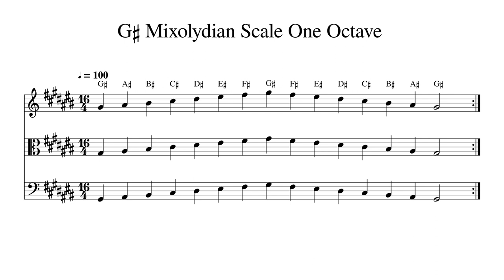G♯ G Sharp Mixolydian Scale One Octave at 100bpm Backing Track BnW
Play or sing along. This track features double bass, cello, viola and violin playing G♯ G Sharp Mixolydian Scale One Octave at 100bpm. Sheet music is provided on G treble clef, C alto clef and F bass clef.